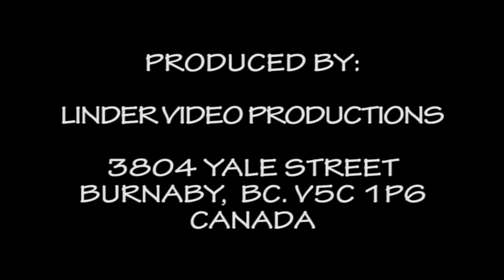20170707 52. DETVA RODNI SPOD POLANY NA DETVIANSKOM LAZE